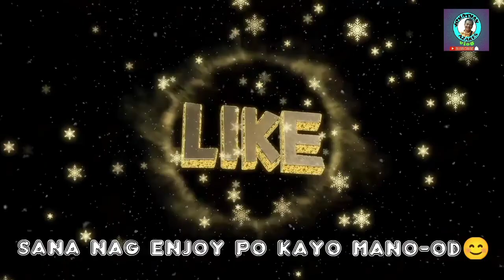Family Camp (Day 1)SJBC and BBC First night ACTS 16:30-34